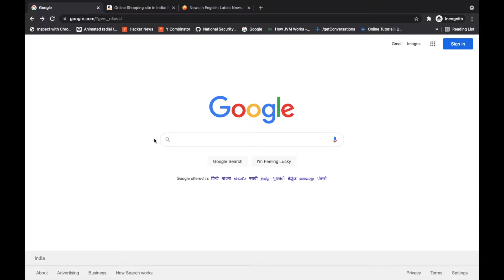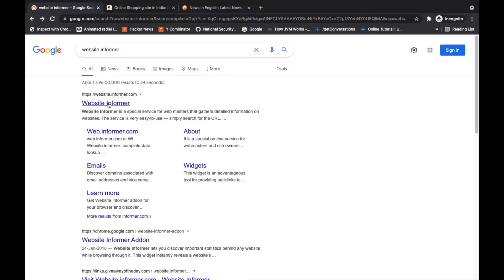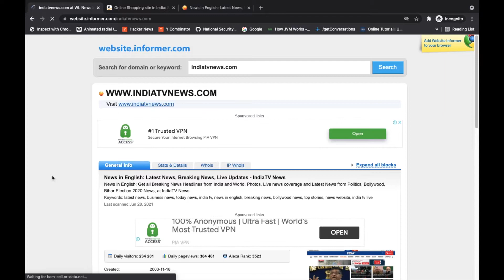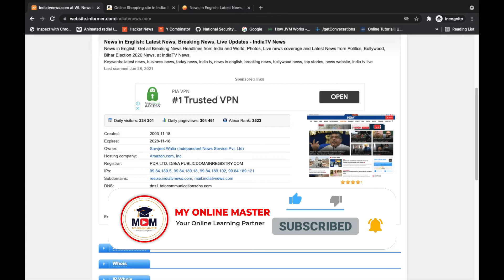How to check website traffic in Hindi || See Competitors Website Traffic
Learn how to check website traffic without any difficulty. This is a very simple process and you don't need the website owner's permission.

We are on a mission to empower India by providing online quality education content in the simplest manner with easy to understand approach. All videos are made in the Hindi language to make it easier to understand.